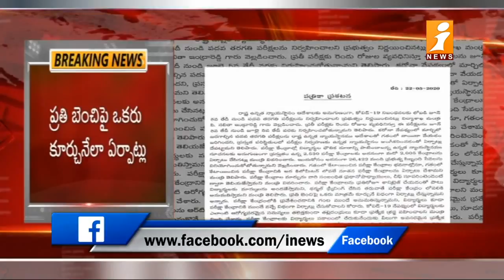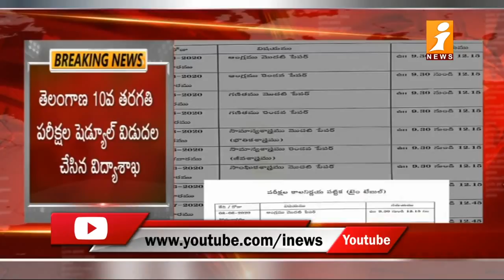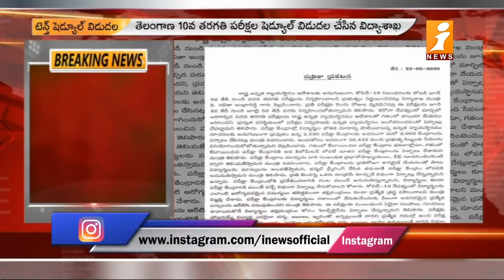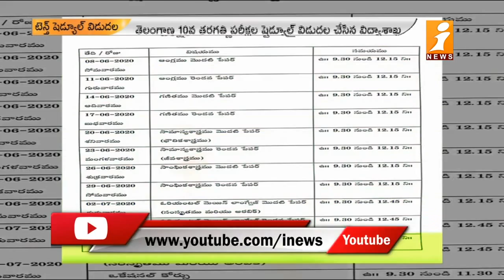తెలంగాణలో జూన్ 8 నుంచి జూలై 5 వరకు టెన్త్ పరీక్షలు | TS Govt Release 10th Class Exam Schedule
తెలంగాణలో జూన్ 8 నుంచి జూలై 5 వరకు టెన్త్ పరీక్షలు | Telangana Govt Release 10th Class Exam Schedule | iNews